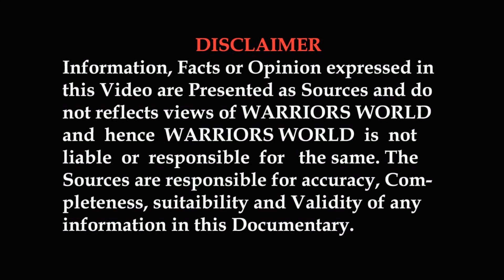Indian Warships now being constructed using Carbon Fibre, more Stealthier